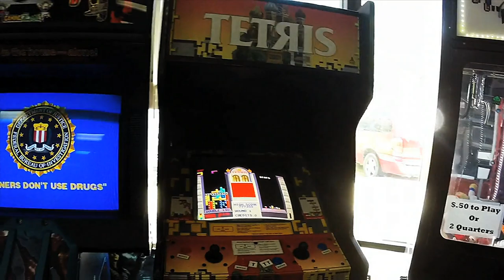The Gaming Zone & Game On Expo Interview May 24 2015